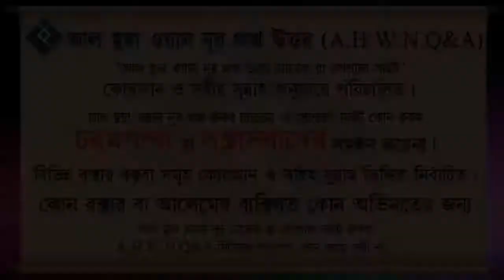পাতানো ভাই বোন বানানো কি ইসলামে জায়েজ ᴴᴰ┇শাইখ আব্দুল্লাহ আল ফারুক মাদানী